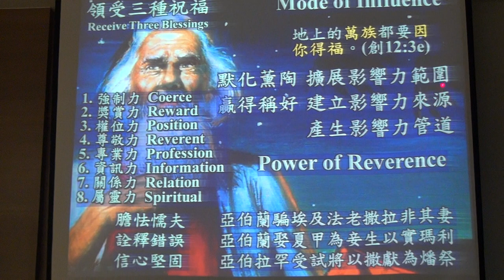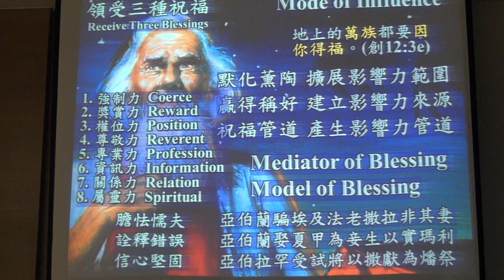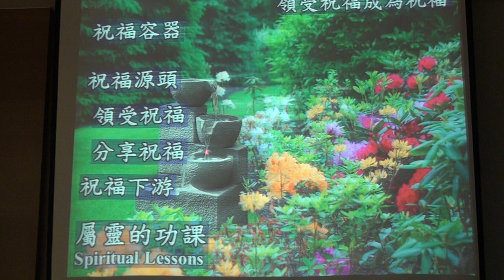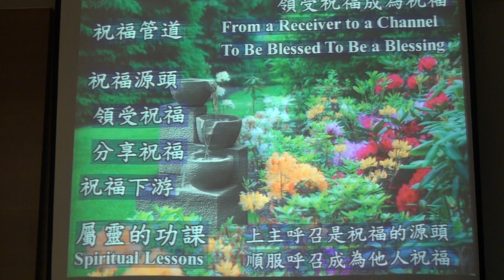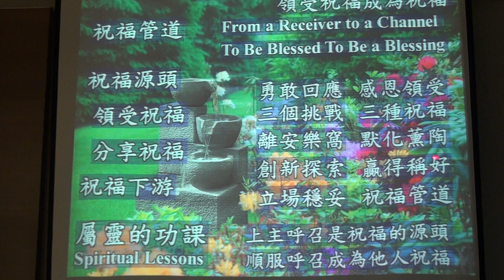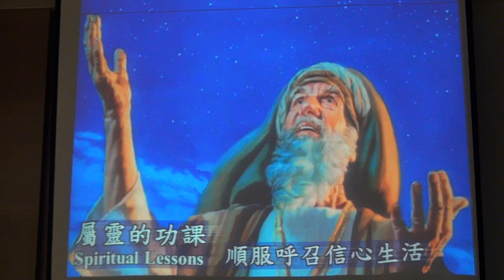20190118蔡茂堂蒙福人生03